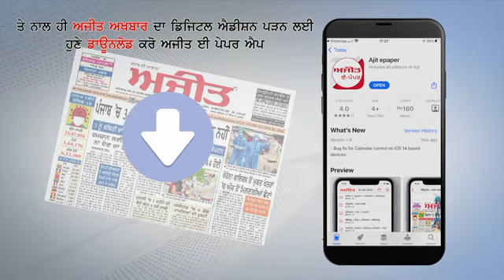Jagadhri - फैक्ट्री से Child Line Team ने बाल मजदूरों का करवाया Rescue